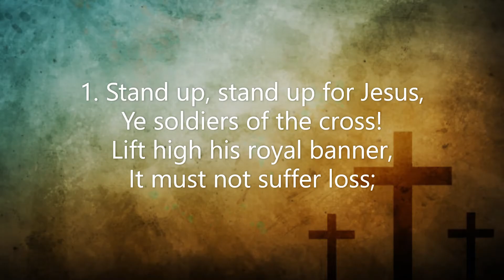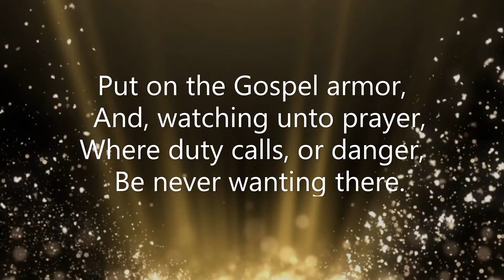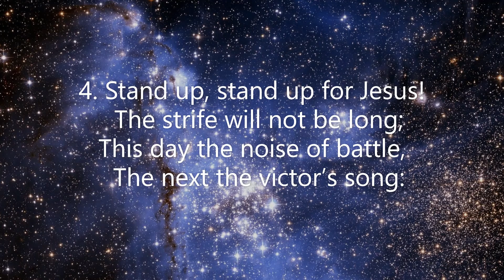Stand up, Stand up - Organ Accompaniment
Song: Stand up, Stand up for Jesus!

LYRICS IN TAMIL:

1.         நல் மீட்பர் பட்சம் நில்லும்
                        ரட்சணிய வீரரே!
            ராஜாவின் கொடியேற்றிப்
                        போராட்டம் செய்யுமே!
            சேனாதிபதி இயேசு
                        மாற்றாரை மேற்கொள்வார்;
            பின் வெற்றி கிரீடம் சூடி
                        செங்கோலும் ஓச்சுவார்.

2.         நல் மீட்பர் பட்சம் நில்லும்!
                        எக்காளம் ஊதுங்கால்,
            போர்க்கோலத்தோடு சென்று
                        மெய் விசுவாசத்தால்
            அஞ்சாமல் ஆண்மையோடே
                        போராடி வாருமேன்;
            பிசாசின் திரள் சேனை
                        நீர் வீழ்த்தி வெல்லுமேன்.

3.         நல் மீட்பர் பட்சம் நில்லும்!
                        எவ்வீர சூரமும்
            நம்பாமல் திவ்விய சக்தி
                        பெற்றே பிரயோகியும்;
            சர்வாயுதத்தை ஈயும்
                        கர்த்தாவை சாருவீர்;
            எம்மோசமும் பாராமல்
                        முன் தண்டில் செல்லுவீர்.

4.         நல் மீட்பர் பட்சம் நில்லும்!
                        போராட்டம் ஓயுமே;
            வெம்போரின் கோஷ்டம் வெற்றி
                        பாட்டாக மாறுமே!
            மேற்கொள்ளும் வீரர் ஜீவ
                        பொற் கிரீடம் சூடுவார்;
            விண்லோக நாதரோடே
                        வீற்றரசாளுவார்.